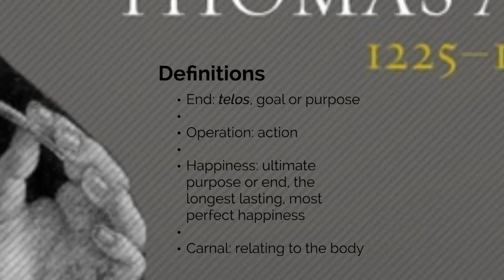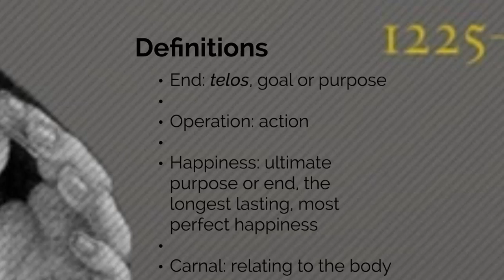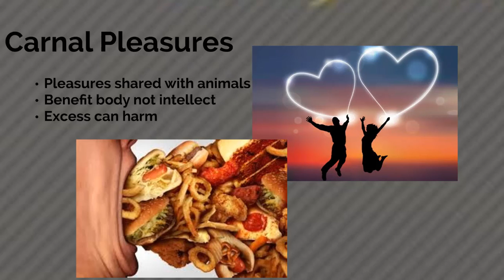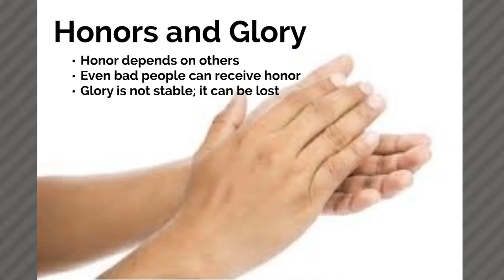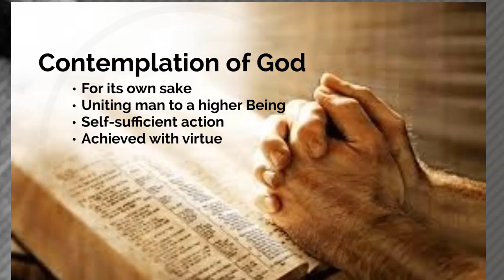Aquinas Camtasia Prezi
Aquinas, Summa Contra Gentiles, Happiness